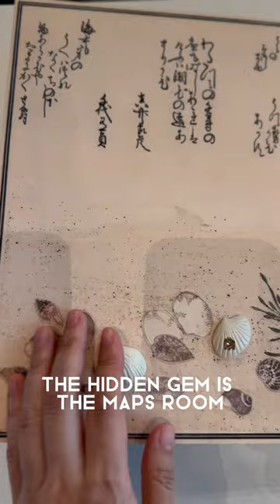The prettiest library in nyc and a great place for architecture fans